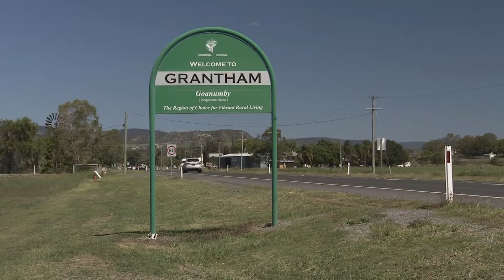A true investment in flood mitigation has huge benefits for everybody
Lockyer Valley Regional Council Mayor Tanya Milligan on the importance of a true commitment this federal election to helping local governments with flood mitigation.